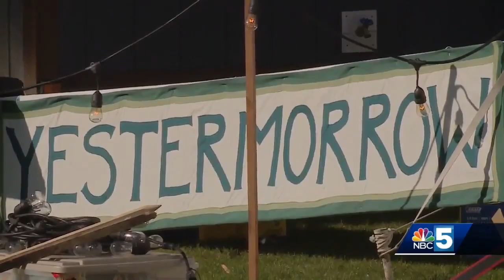Grace Potter headlines 9th annual Grand Point North festival